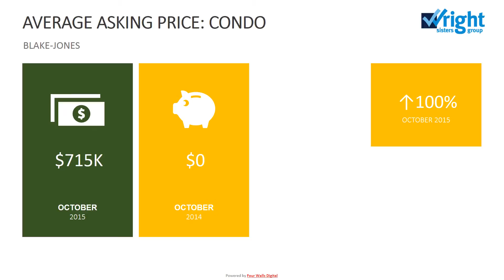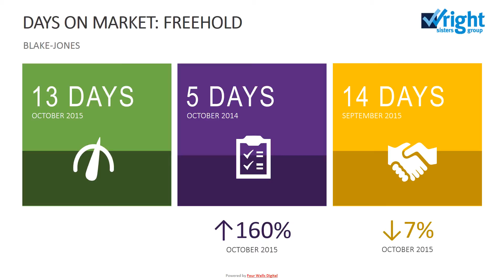BLAKE JONES - October Infographic